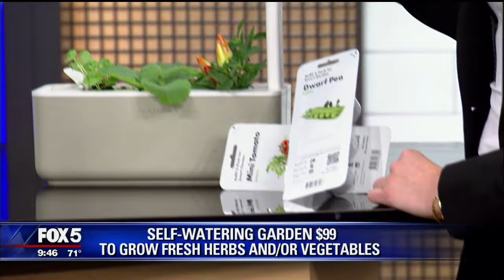Swoon Talent - Home Renovator/Austin Realtor Shay Millheiser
HGTV Alum Shay Millheiser on Good Day New York with her favorite & affordable smart home devices.